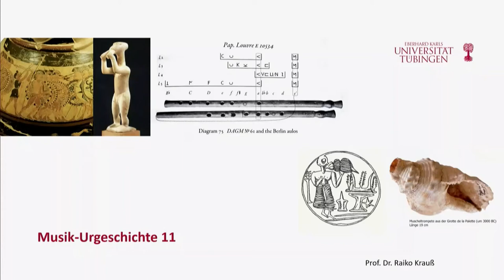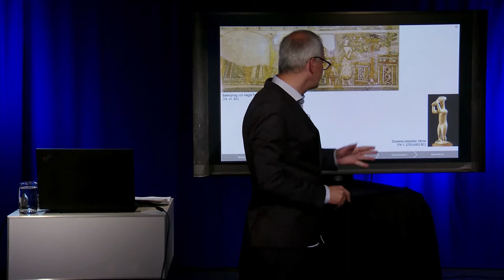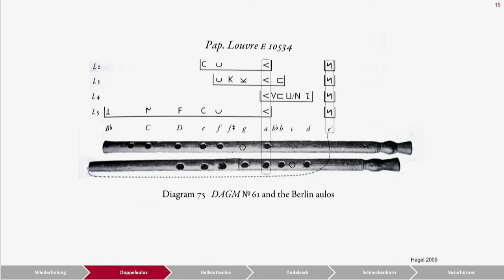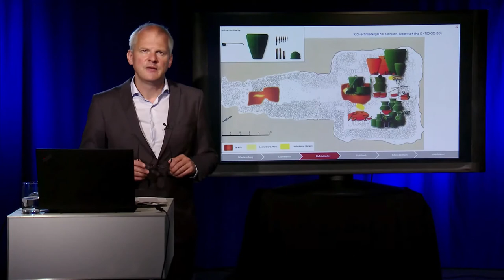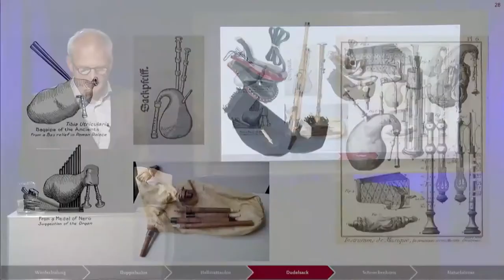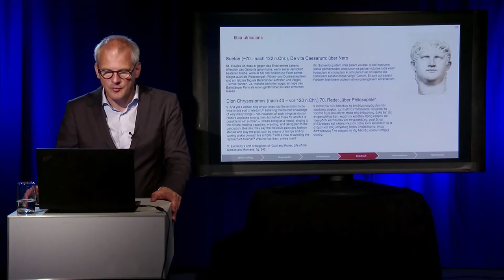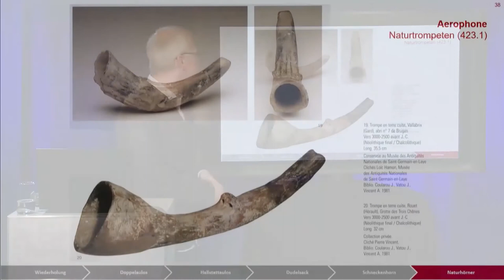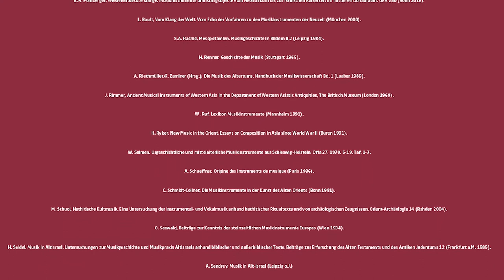Musik-Urgeschichte 11: Rohrblattinstrumente & Naturtrompeten